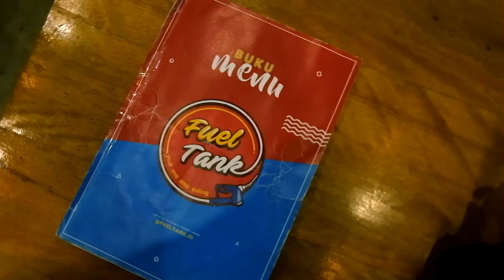MAKAN ENAK DI POMPBENSIN (part 2) - MAS IMIN REVIEW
TERNYATA ada tempat makan diatas pomp bensin wadaw, ini kacau sih bukan takut meledak, tapi ternyata ada makanan enak enak ini di pomp bensin . tenang kalian ngga nyium bau bensin juga pas makan kok :D

Petunjuk Arah : langsung aja masuk ke pompbensinnya Hotel Ammarosa nanti naik ke lantai 3

Kepoiin Instagram
FUELTANK.ID Yuk

CONTACT via EMAIL aja ya